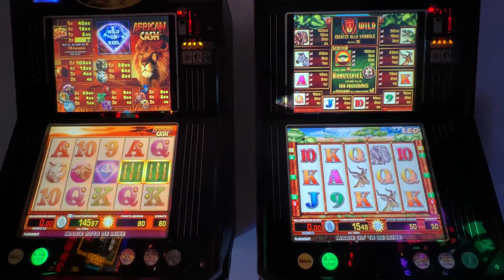🔝😎Merkur Multi Zocken 🦁African Cash vs Wild Leo🦁 FREEGAMES Casino Automaten Spielothek Spielo🤣😁👈ADP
🔝👍Hallo Freunde, heute kommen die Löwen. Zwei Spiele mit Thema 🦁Löwen.🦁 Wild Leo gegen African Cash- Schauts euch an. VG🦁🤪